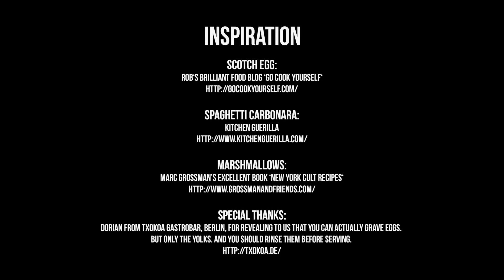12 Things you can do with an Egg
„The egg is one of kitchen's marvels, and one of nature’s.“
(Harold McGee, On Food and Cooking.)

The egg is one of the most versatile foods on this planet. Chefs all around the world create dishes manifold in structure and look using egg white and yolk. But also on their own, eggs are fabulous.

There are so many eggciting dishes and most of them are so easy to make. Boiling, frying, scrambling - so simple, so good. But what about graving eggs like salmon? It actually works and makes a spectacular soft yolk. Or the Scotch Egg. As everything simply tastes better deep fried, this egg, covered in meat, herbs and breadcrumbs, is the total comfort food. And don’t forget desert! Pavlova might change the way you thought about desserts forever wiith it’s marshmallowy-soft inside, crunchy outside, light as air and irresistible. It is not a surprise that Australia and New Zealand both claim this creation to be their cultural heritage. The heritage of dishes is frequently discussed at FPP and for many meals it’s not easy to determine. Marshmallows, certainly not an easy egg-dish, would be related to the USA by many, however origins of the dish go back to 11th century Europe.

After all this eating you might need a drink. How about a Whiskey Sour? An all-time favorite that gets its creamy-frothy top from shaking up fresh egg white.

Hungry for eggcelence now?

Only free-range Eggs were used in the making of this video.

Inspiration & Thanks:

Scotch Egg:
Rob‘s brilliant Food Blog ‘Go Cook Yourself‘

Spaghetti Carbonara:
Kitchen Guerilla

Marshmallows:
Marc Grossman’s excellent book ‘New York Cult Recipes‘

Special Thanks:
Dorian from TXOKOA GastroBar, Berlin, for revealing to us that you can actually grave eggs.
But only the yolks. And you should rinse them before serving.